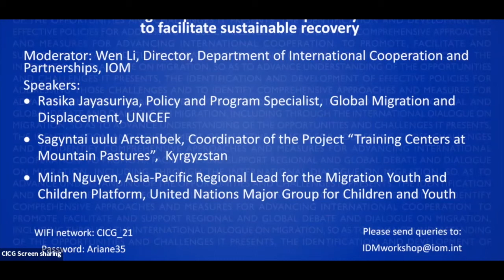Addressing the Challenges Faced by Migrant Youth During the Pandemic for Sustainable Recovery (SP)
This panel discussion will align with the Our Common Agenda launched by the United Nations Secretary General in September and it will focus on three key aspects of on- going youth-work, including COVID-19 recovery, upskilling/reskilling to meet the needs of post-pandemic economic development green and digital economy, and improving educational outcomes. The education sector exemplifies why we must recover better, and swiftly, from the pandemic: to minimize inequalities, to empower migrants and to keep educational systems running effectively. To do this, and in line with GCM Objective 15 on basic services and 18 on skills development, as well as SDG 4 on education, we must build on technological advances, foster virtual student mobility to counter physical restrictions for continued global advancement of research and knowledge sharing, invest in skilling and re-skilling migrants and returnees to increase their access to decent work, in accordance with SDG Targets 4.3 and 4.4, advocate for flexible school environments adapted to the needs of vulnerable migrants, in accordance with SDG Target 4.5.
This panel provides an opportunity to present relevant perspectives and best practices on these issues.

Moderator:
Wen Li, Director, Department of International Cooperation and Partnerships, IOM

IOM Speakers:
* Snežana VUKOVIĆ, PhD, Head of Department for Human and Minority Rights in Education, Ministry of Education, Science and Technological Development, Serbia
* UNDP representative (tbc)
* Minh Nguyen, Asia-Pacific Regional Lead for the Migration Youth and Children Platform, United Nations Major Group for Children and Youth